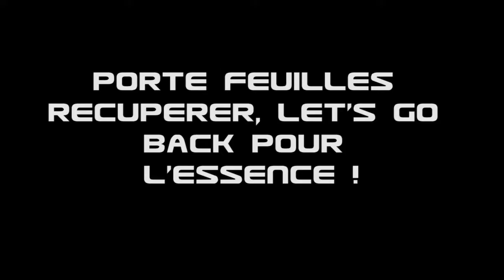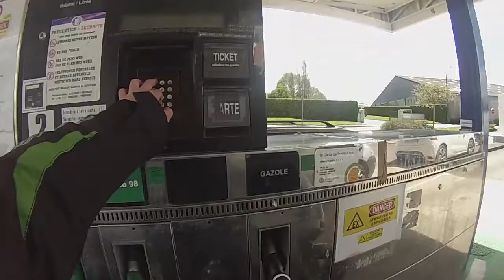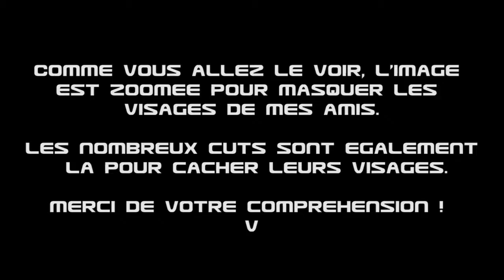Au soleiiiiil (Jennyfer c'est pour toi ♥)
Comme à mon habitude, impossible de faire une vidéo courte haha
Je vous laisse donc profiter de cette petite vidéo sous le soleil en ma compagnie ! :)

Mon micro